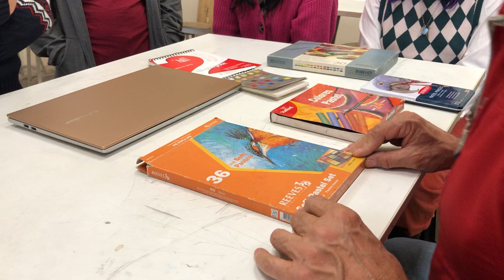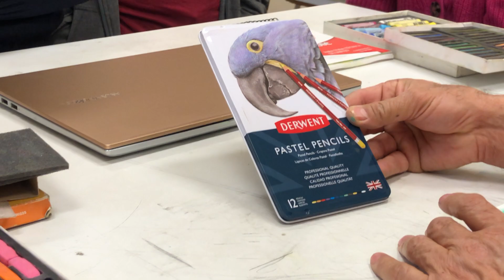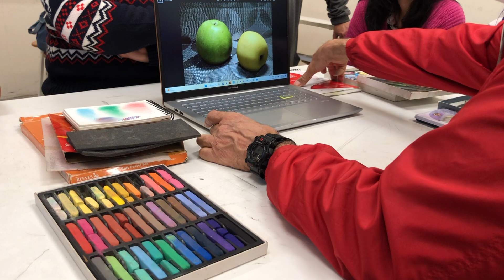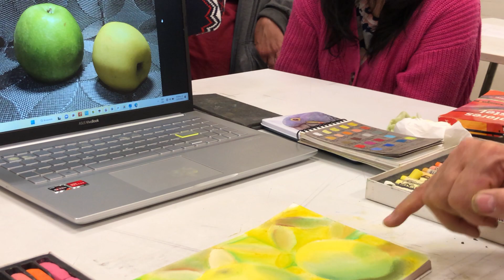Dibujo de naturaleza muerta en pastel seco.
Universidad de Sonora - Talleres Libres - Dibujo II - Demostración  Didáctica: M.E. Carlos Sergio Ríos Villegas.